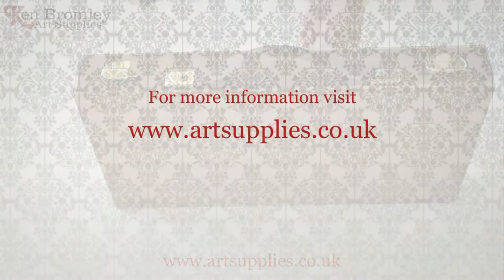W&N AWC Chelsea Tube Box Set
Ken Bromley Art Supplies presents the Winsor & Newton Artists' Watercolour Chelsea 5ml Tube Wooden Box set.

This superbly finished Wooden box contains a range of Artists' quality watercolours and other watercolour accessories making it an excellent gift.

Contents:
14 x 5ml Tubes of Artists' Watercolours
1 x 14ml Tube of Artists' Watercolour Chinese White
2 x Sable brushes (1 No.0 and 1 No.4 Series 16)
1 x Porcelain Palette
1 x Artists sponge
1 x Putty Rubber.

Colours (subject to variation):
Winsor Yellow
Cadmium Yellow
Cadmium Red
Perm Alizarian Crimson
Winsor Violet
French Ultramarine
Winsor Blue G/S
Cerulean Blue
Vridian
Yellow Ochre
Burnt Sienna
Burnt Umber
Raw Umber
Ivory Black